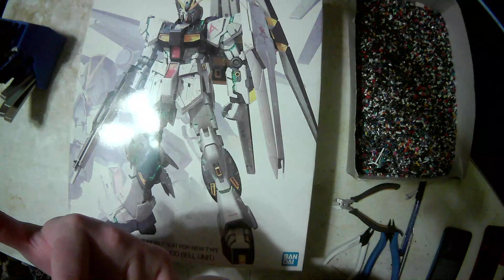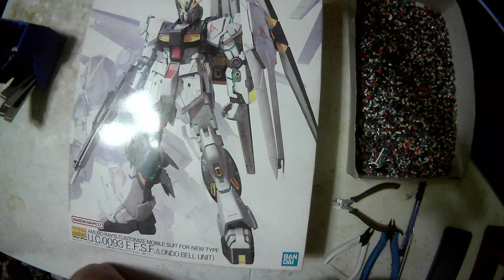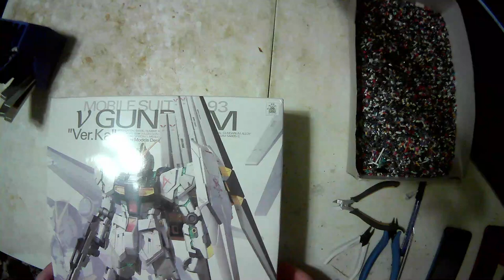Nu Gundam Ver Ka Pt1